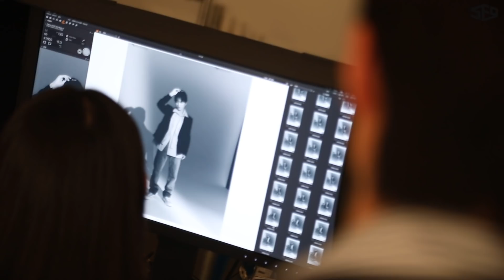SF9 - ‘Marie Claire’ Shooting Behind